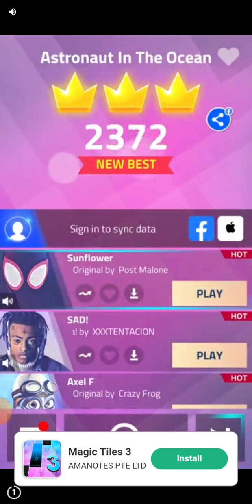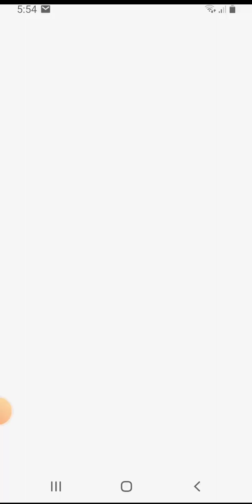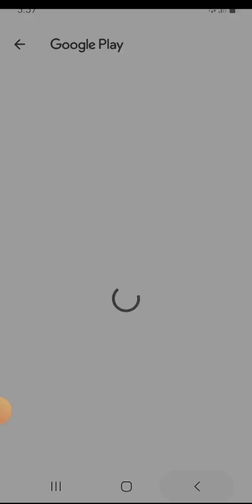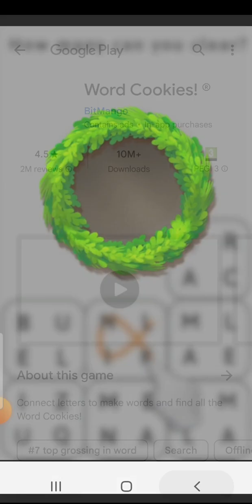subway surfers a game part 1 on phone September 1 2023